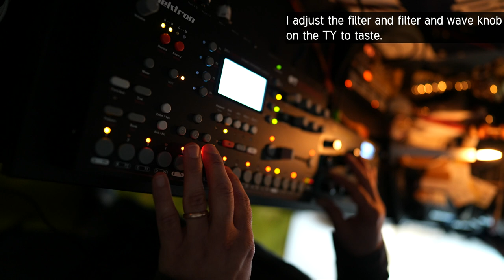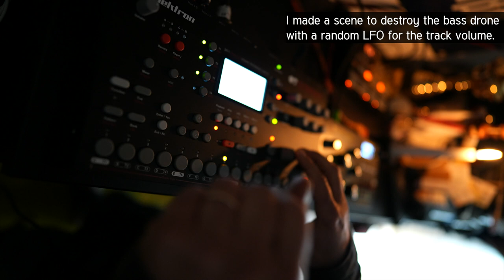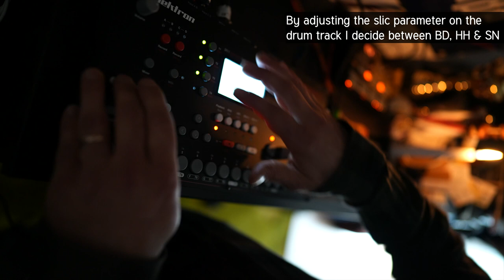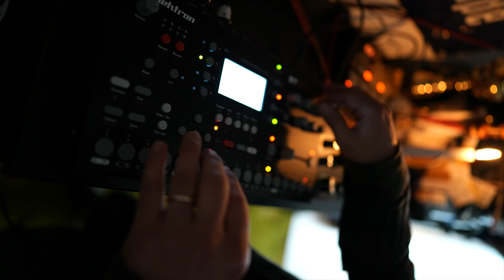Elektron Octatrack meets DreadboxTyphon and Volca Drum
I made a track during the last week on family vacation. With just the octatrack, dreadboxtyphoon and volcadrum. Here is a walkthrough/jam video showing what I did. Questions?